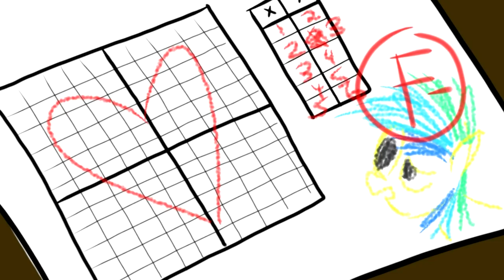MC AD: Enunciation Emergency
Originally, Rainbow Factory was going to have a longer music section that would include parts from multiple ponies aside from just Dash and Surprise. That meant that Aurora, in all her yellow glory, was going to sing for us! However, that never came to pass. It is a grievous wrong which we have just righted!

De'Markcus is actually not a bad singer in real life. The guy can do blues and soul pretty well. Or at least such is what I recall, because the karaoke bar does sell alcohol and I do drink an amount I'll argue is suitable.

At first, I decided I might include subtitles for this video. But then I thought: no. It doesn't matter anyway, because although there were technically real lyrics, they weren't remotely followed.